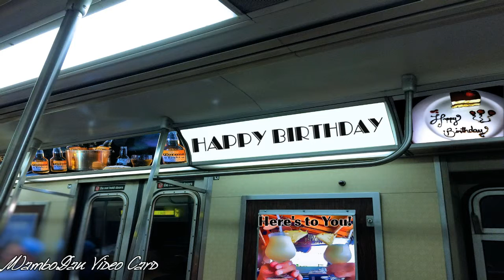Happy Birthday Buddy, Amigo and Friend!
NYC subway video card